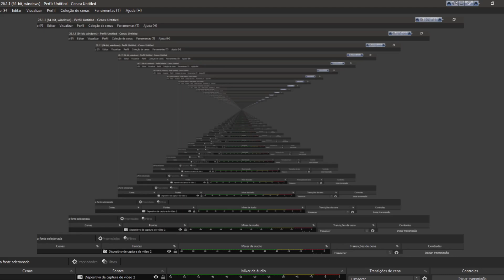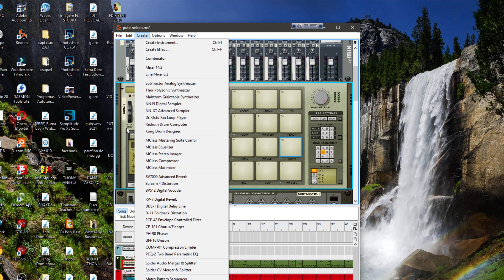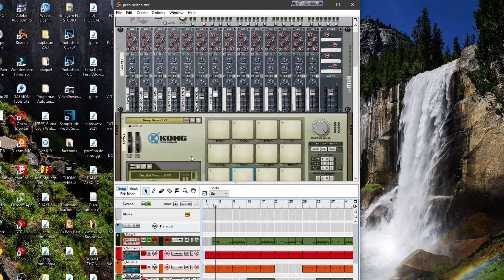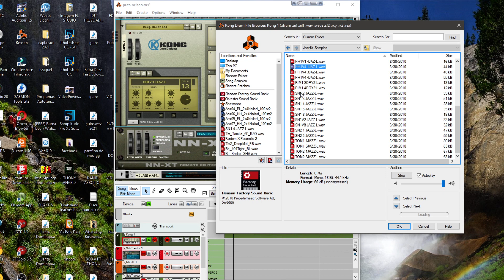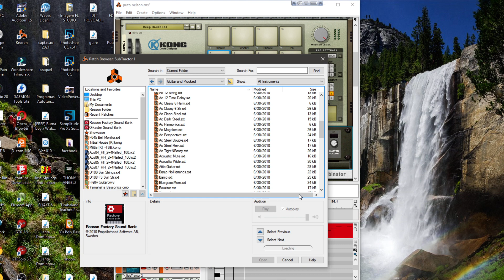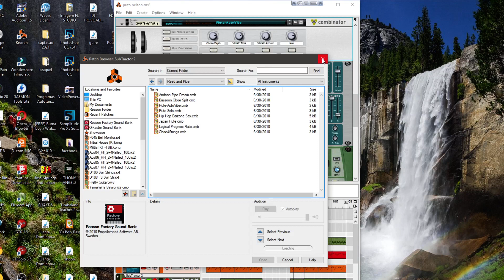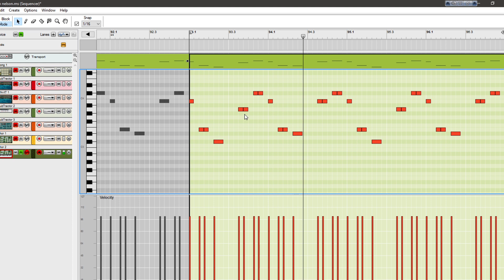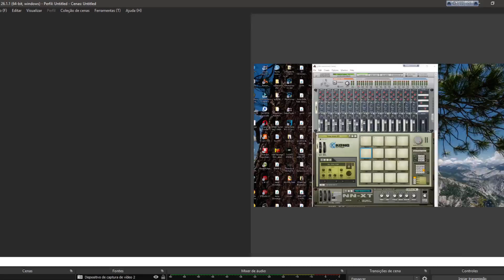COMO FAZER UM BEAT AFRO CHINGUERE TIPO PUTO NELSON DE TETE 2021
A PEDIDO DE UM AMIGO JESUS CANXIXE DE TETE
SUBSCREVA SE NESTE CANAL  E PARTILHE AS DICAS NO REASON 5
(Disculpe Pelo Ruido no Audio)